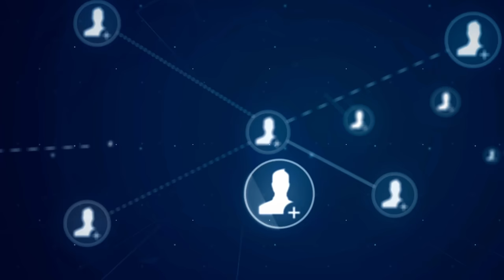Genesys | Empatia em cada experiência conectada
Juntos, Genesys, clientes e parceiros construíram esse caminho em direção à experiência como serviço, NÃO uma experiência padrão, mas a resposta mais empática focada em ouvir, compreender e atender nosso cliente com excelência.